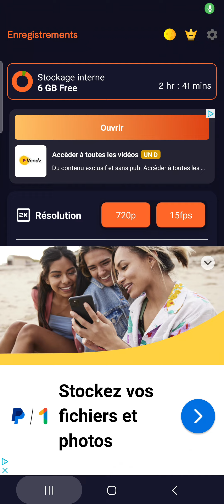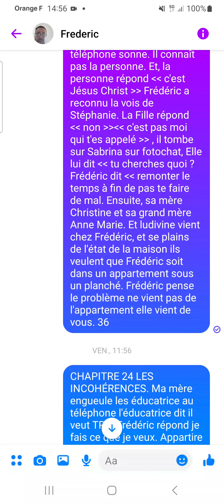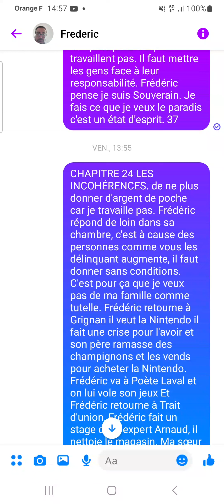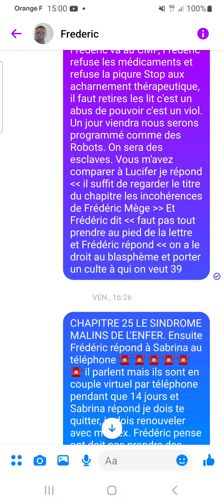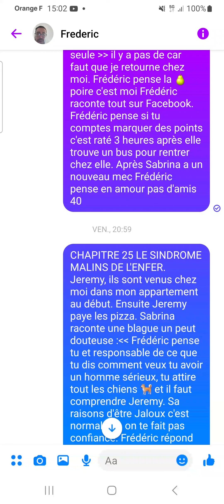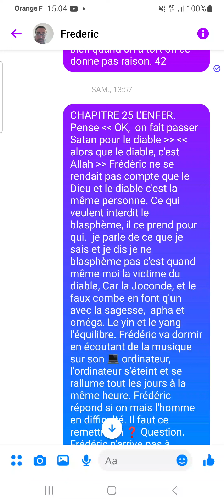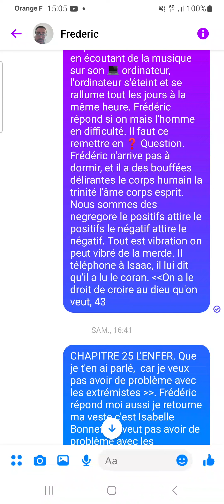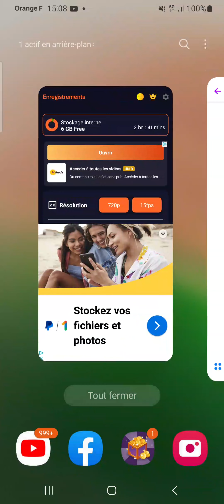ÉPISODE 35 LES INCOHÉRENCES ÉPISODE 45 L'ENFER